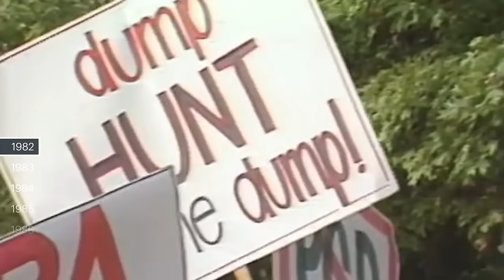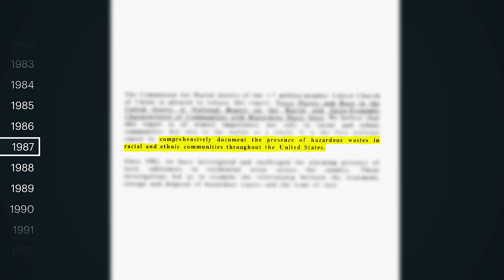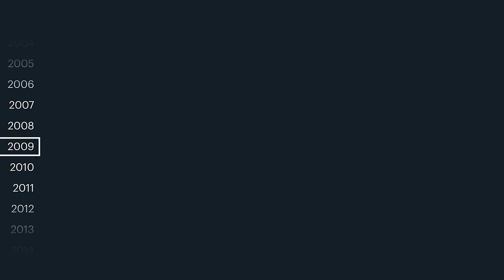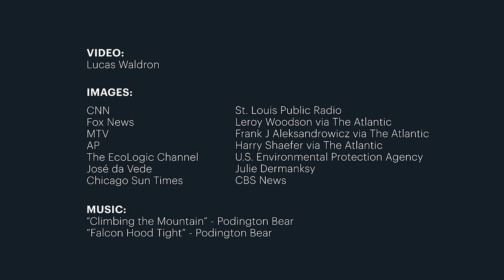A Brief History of Environmental Justice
Landfills, chemical waste facilities and power plants are more often built in poor and minority communities, which don't have the power or money to advocate for themselves.

For decades, these communities have called for environmental justice: the idea that people shouldn't be forced to deal with more pollution because they belong to a certain race, national origin or income bracket.

It's a simple notion, but America has struggled for decades to implement any policies that actually protect poor and minority communities from environmental toxins. Now, President Trump's budget seeks to end the Office of Environmental Justice and cut overall funding to the EPA by 31%. What will happen to the marginalized communities that most need a government advocate?

Images:
CNN, Fox News, MTV, AP, The EcoLogic Channel, José da Vede, Chicago Sun Times, St. Louis Public Radio, Leroy Woodson via The Atlantic, Frank J Aleksandrowicz via The Atlantic, Harry Shaefer via The Atlantic, U.S. Environmental Protection Agency, Julie Dermanksy, CBS News